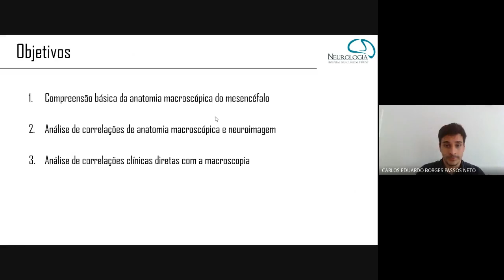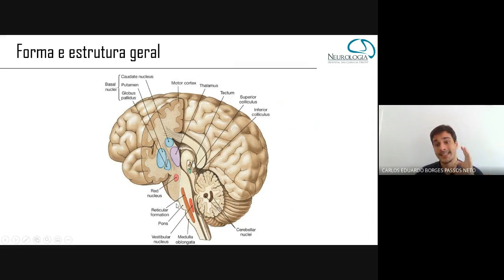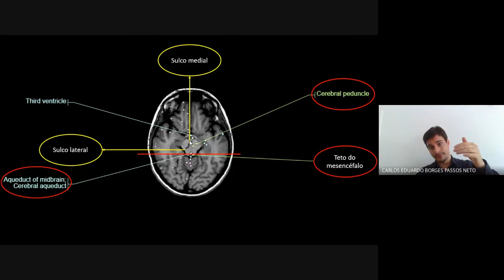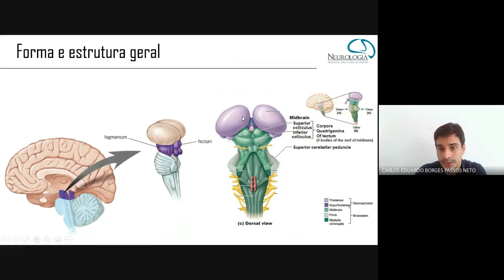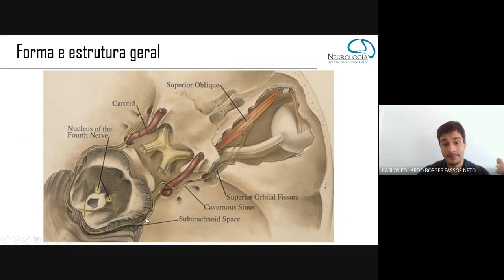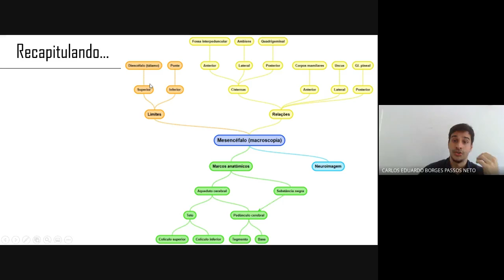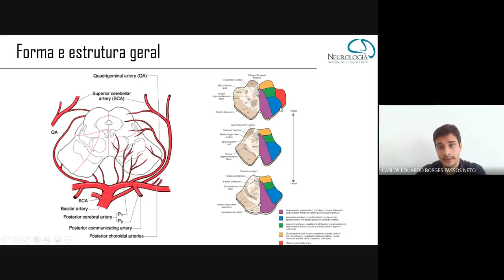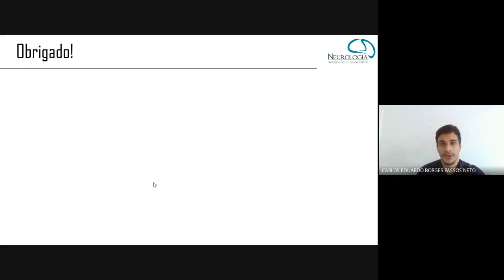Mesencéfalo (macroscopia)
Neuroanatomia macroscópica do mesencéfalo correlacionada com neuroimagem e patologias.